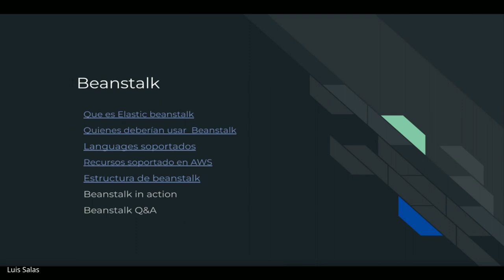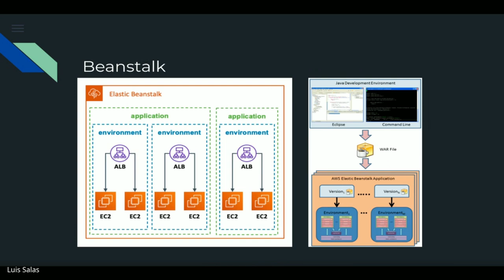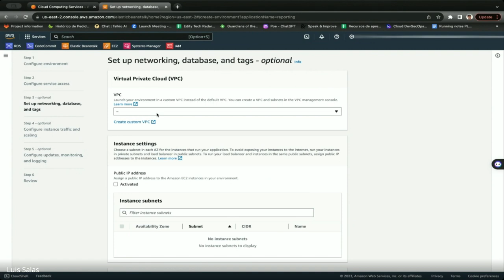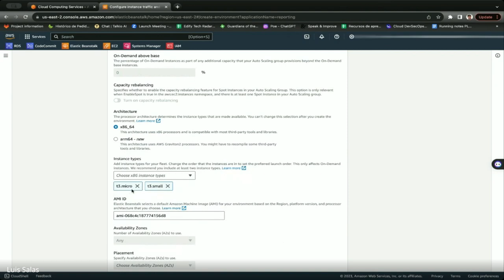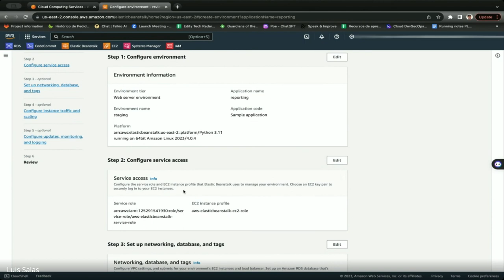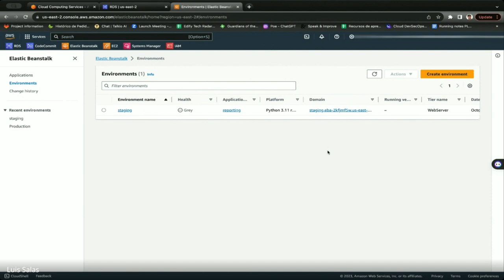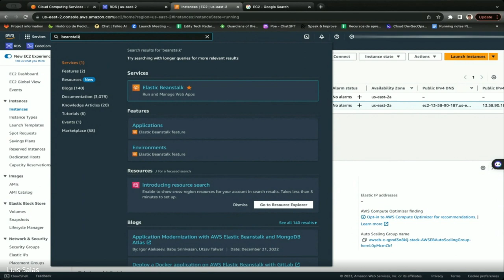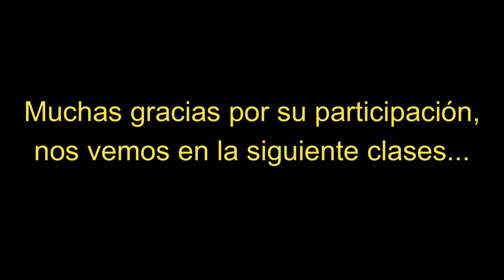Hablemos de Elastic Beanstalk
Hoy hablaremos un poco de AWS Elastic Beanstalk, que es, para que es, cuando usarlo, como se utiliza y más.